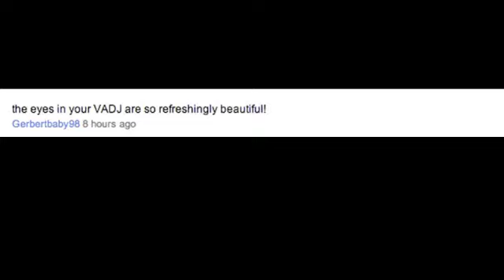Cute Boys in my VADJ [#19]